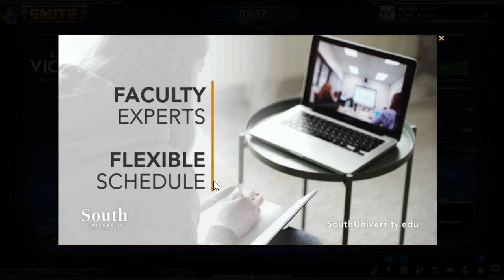Guys I just like playing Nemisis okay.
Look if they had a cool as demon that wasn't exclusive I would play it...